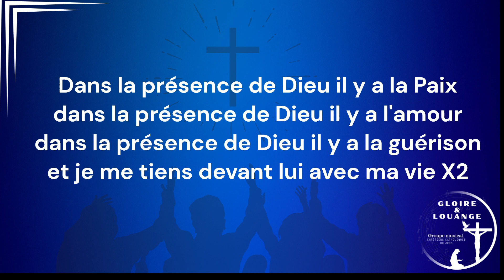Instrumental avec paroles (playback) Dans La Présence De Dieu Tonalité Mixte